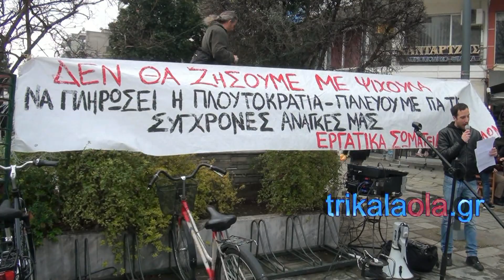Τρίκαλα ΠΑΜΕ απεργία απεργιακή συγκέντρωση πλατεία Ρήγα Φεραίου Παρασκευή 12 1 2018